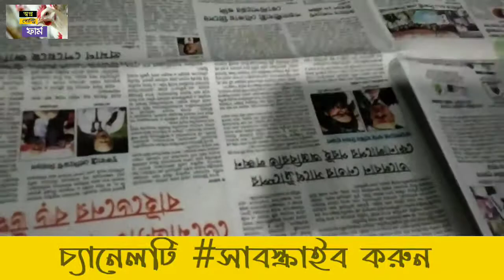ব্রুডিং রেডি!আগামীকাল ব্রয়লার মুরগির বাচ্চা আসবে। আজকের ব্রয়লার বাচ্চার দাম। একদিনের বাচ্চার দাম